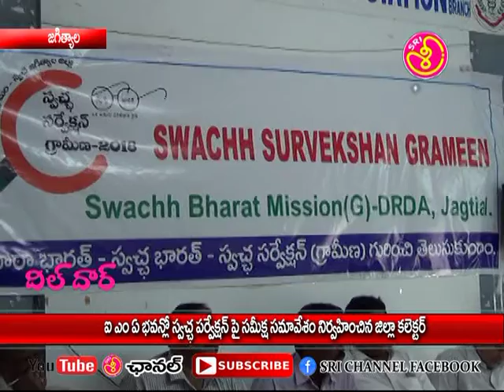sri channel jagtial IMA Hollo swach sarvekshan pai samavesham